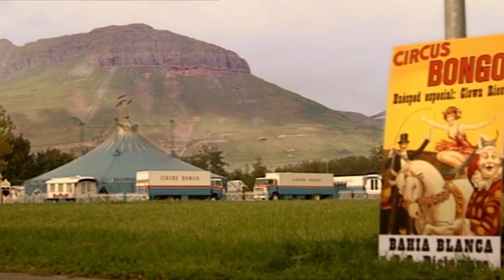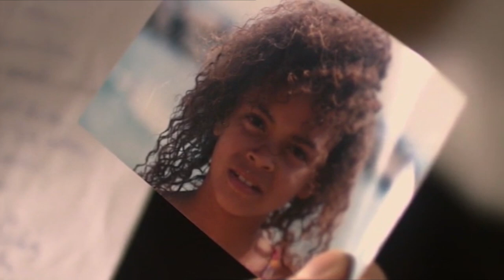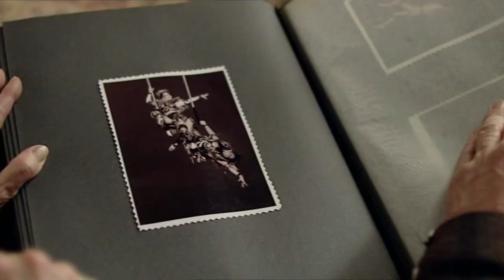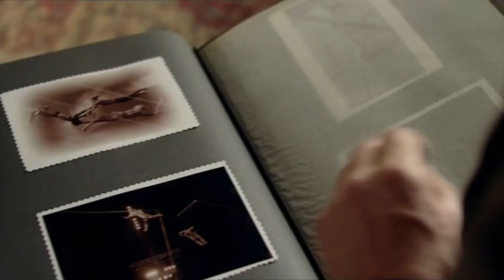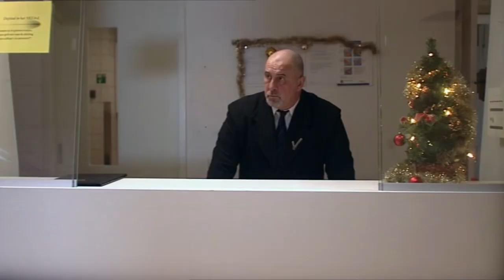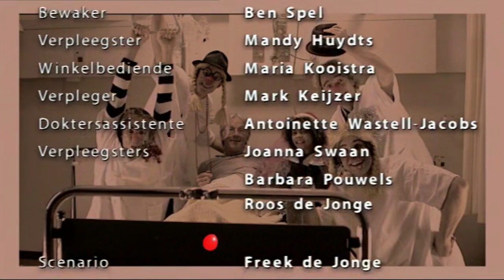2004 - Freek de Jonge - De Vergrijzing - Afl. 15 - De kerst van een clown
Misschien wel de wonderlijkste aflevering van het project omdat het onmogelijke waar is gemaakt. Pas toen een cameraman aan wie ik gevraagd had te film te draaien me aangekeken had of ik gek geworden was kreeg ik het gevoel dat er in elk geval aan een script gewerkt moest gaan worden. Maar waar haalde ik de tijd vandaan. Door de kwaliteit van zijn film Simon kwam Eddy Terstall opeens volop in de publiciteit. Ik kende hem van een PvdA-brainstorm. Ik belde hem op en hij adviseerde om Marcel Hensema en Willem Nagtglas te benaderen. Op een paar zondagavonden hebben we de voorwaarden geschapen om te kunnen gaan draaien. Jamie Lee Roy had ik een paar keer met haar vader bij Ajax gezien en zij was meteen mijn ontroerende kleindochter. Werken met Joke Tjalsma was een feest en wat leek ik op mijn zuster!
 [Freek de Jonge in het boekje van de DVD-box]

Gedraaid op 27 okt, 30 nov, 1 t/m 3 en 6 t/m 8 dec 2004
Uitgezonden door de VPRO op 26 december 2004